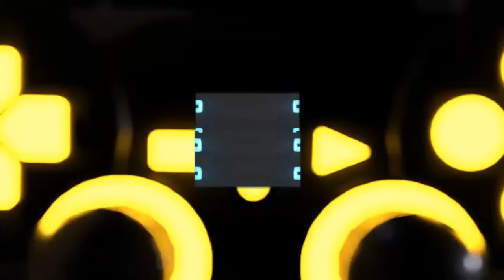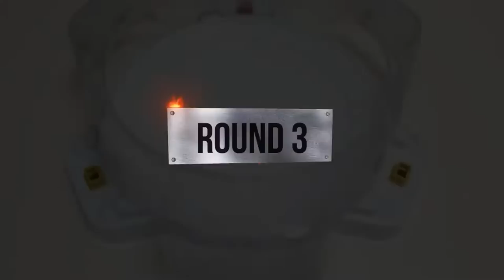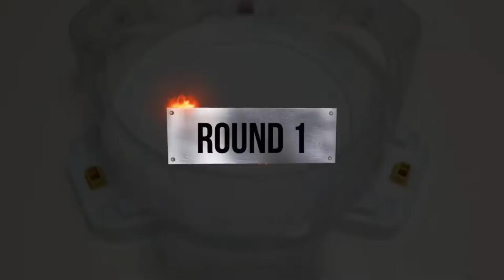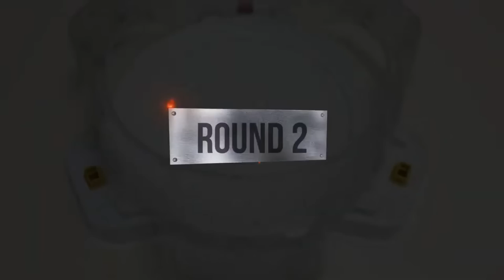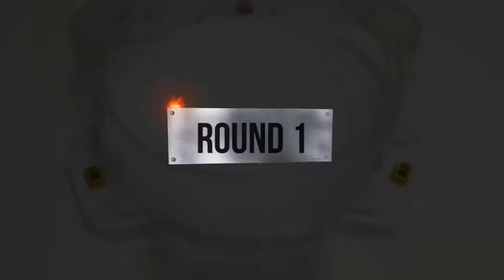【Bigbang Genesis VS ALL Beyblade Burst GT Marathon battle】 ベイブレードバースト GT 베이블레이드 버스트 진검